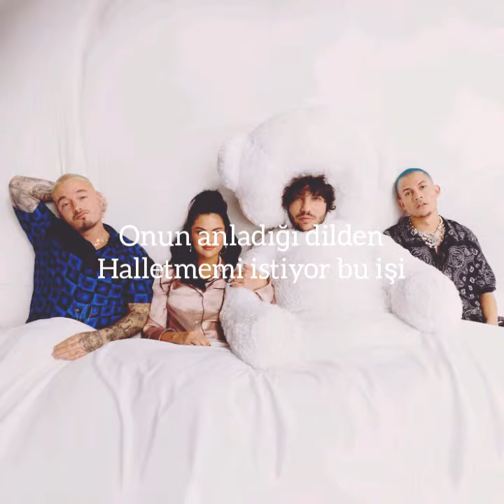Selena Gomez- I Can't Get Enough (Türkçe Çeviri)